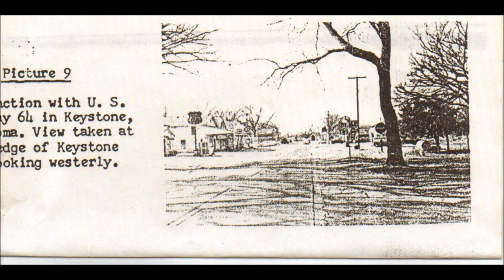Keystone Ole Timers; 1957 Keystone, Ok. interview via Ok. Hist. Soc. My Movie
these few minutes of an hour long interview; lets us hear those voices again.
I have no copywright enfringement of this material, it is the product of the Oklahoma Historical Society "Living Legions"  "Oral interviews Program."  J.A. Pryse, digital projects Archivist.